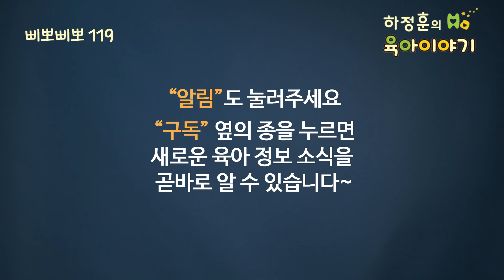#214 분유수유아, 비만되는 다섯가지 지름길!!!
살을 부르는 분유수유 방법 곤란!
1. 분유통에 적힌대로 먹이지 말자
2. 몸무게로 계산해서 먹이지 말자
3. 월령별로 정한양을 먹이지 말자
4. 급속성장기라고 더 먹이지 말자
5. 최소 수유량 정해서 먹이지 말자